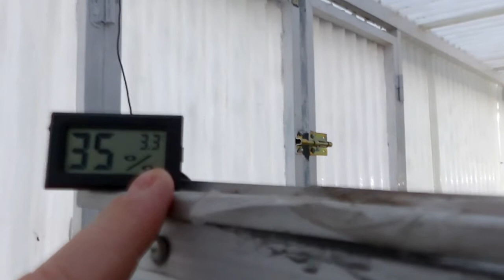nepenthes en Zona Carnivoras